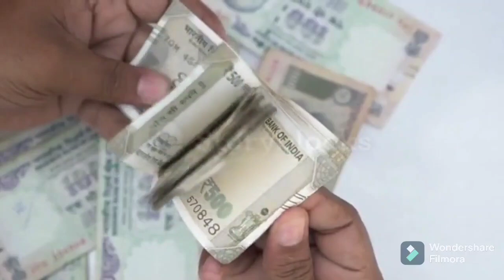Fixed Deposit Account কী|এই একাউন্টের কাজ কি|Fixed Deposit Account Explained in Bangla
●wellcome to Sudipta sir bengali tution
hello friends this video is about Saving account in this video I have explained that what is meaning of Saving account in banking sector you can say this video will explain you what is current Saving how current account works who is the person who uses the Saving account what are the benefits of Saving account what are the services that is provided by current account all the important aspects of Saving account are explained in this video in very simple words so friends I hope after watching this video you will completely understand that what is complete concept of Saving account in bank I hope you will enjoy this video and please support us and subscribe our YouTube channel and thanks for watching this video. your queries in this video:- Saving account kya hota Hai Saving account explained in Hindi Saving kaun kaun use karta hai who uses Saving account Saving account benefits how Saving account works Saving account facilities .